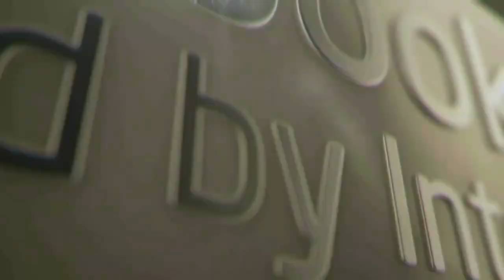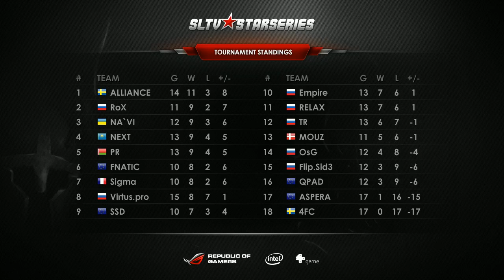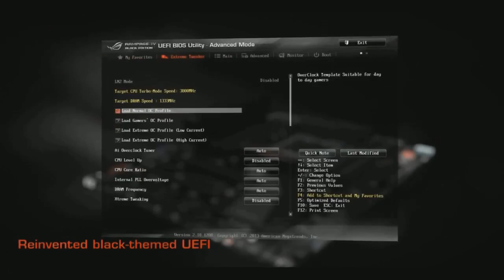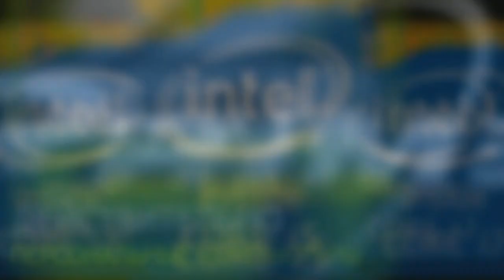Sigma vs QPAD, SLTV Star Series Day 22, game 5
Восьмой сезон STARLADDER.TV в разгаре! Купи билет, получи уникальный сет на Вивера и увеличь призовой фонд турнира!
Будьте в курсе всех последних событий нашей лиги!